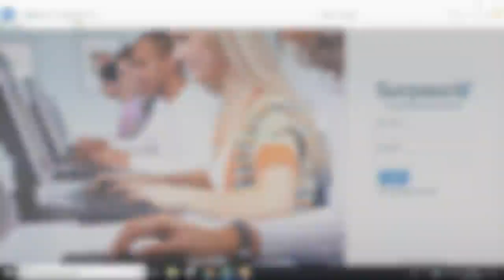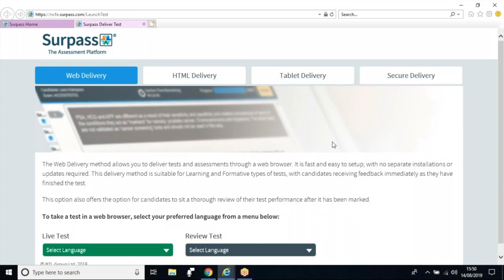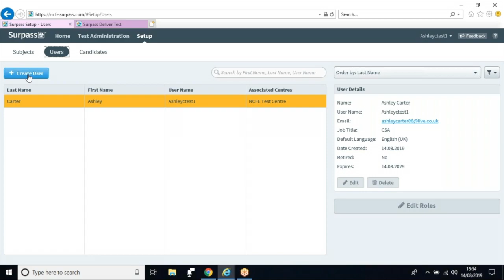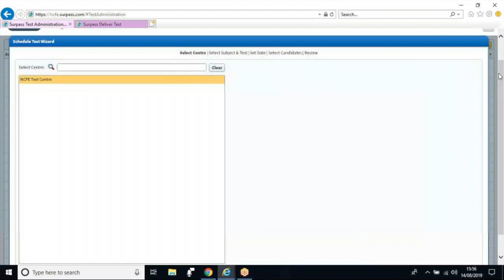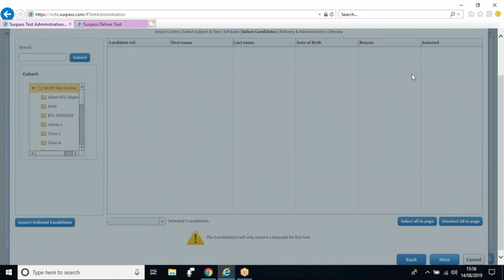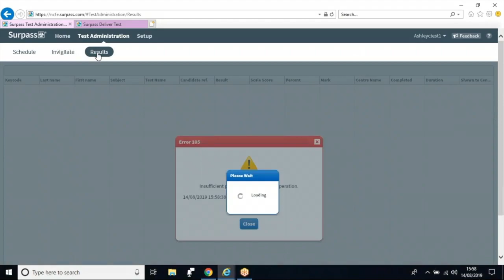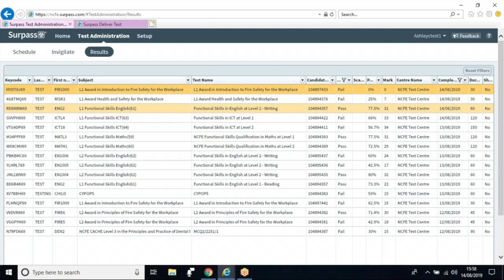Surpass Online Assessment Webinar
Join us as we walk you through the key changes to our new Online Assessment platform Surpass.